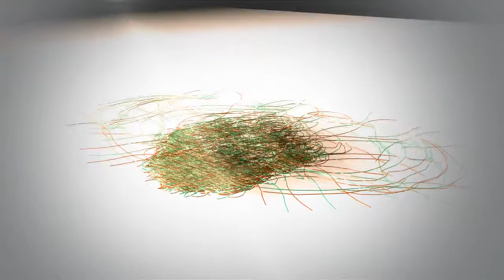Spline dynamic Cinema 4D